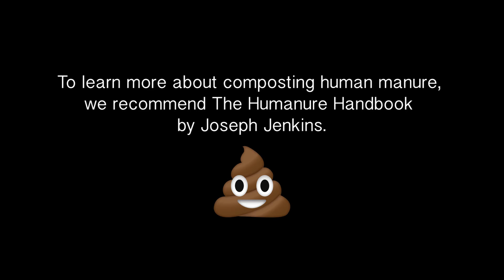Humanure (Tiny Desk Contest 2018) | Nate & Hila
Shot by Kurt Voltmann; lights by Tori No-Pants.

lyrics:
I was sittin on the shitter
I was thinkin ‘bout them critters
All the microbes and their litter
Munchin on a big ol’ dinner

They be eating up my shit
like it was a snack pack
Digesting poo and pathogens
Coming out my fat crack

Currently my poo
gets mixed with toxic goo
producing bio-waste
that has nothing to do with me or you

It’s mixed with other elements
at the facilities to which it ’s sent
But if you keep your excrement
it could be quite excellent

A precious load is sent from your ass to find life again
When vegetables soak in postassium and nitrogen
Cows do not a possess moo-nopoly on ma-nutrients
For human shit too when used properly is fruitful shit

You could let it pile high in a compost toilet
Or just shit outside, sit back, let it sit and enjoy it
Your crap is a cash crop that lands with a splash and plop
Snatch it, wash your hands, and watch the land’s plants pop

Humanure is heaven sent
Bio-gas and nutrients,
It cycles backs, it’s common sense
Mature your turds and use what’s left

It ain’t refuse if you know how to use it
Power your motor with your methane
Now that’s a bowel movement

Keep your shit
Reap your shit
Eat your shit
Be your shit
We are shit, we’re people shit
Eat shit, be at peace with it

See to shit
Keep your shit
Heap your your shit
Heat your shit
Eco shit, don’t ego trip
Believe in shit, don’t leave your shit

If you think about it, the entire universe is just a closed system subsisting on its own waste
A giant shit-storm, where you’re the shit, but you’re also the new shit
You’re the old shit, the new shit
You’re The Shit
And you’re a star

A quantum field fluctuates, a supernova detonates
And it produces you, a piece of waste — the poop the whole defecates
A star shart in dark space, a sparked fart, a shard in place

Dangling there until it breaks. Sorry if it’s hard to face
All was one yet nothing, till the spread of a crack
From which the uni-turd emerges till it all flushes back
We’re ass kabob asstronaughts, and we all have to ask
Was it god that first dropped us, or some random ass?

Time’s a long log, linked without suture
From the ass of the past to the mouth of the future
The old poops out the new, till the new poops the newer
The used is the user, the produced the producer

It’s doo-doo: what you do’s done to you, the doer
The universe is you and you’re a beautiful pooper
Universal manure — and you’re what it’s poop is
But you nourish it in turn — you are poop with a purpose

Keep your shit
Reap your shit
Eat your shit
Be your shit

See to shit
Keep your shit

Eat that shit
Be that shit
He that shit
She that shit
I eat my shit
You eat you’re shit?
That’s some shit

Eat that shit
Be that shit
He that shit
She that shit
That’s some shit

Infinite shit has happened
Shit will happen in its wake
And in the end the shit you take is equal to the shit you make

Keep your shit
Reap your shit
Eat your shit
Be your shit

See to shit
Keep your shit

Keep your shit
Reap your shit
Eat your shit
Be your shit

See to shit
Keep your shit